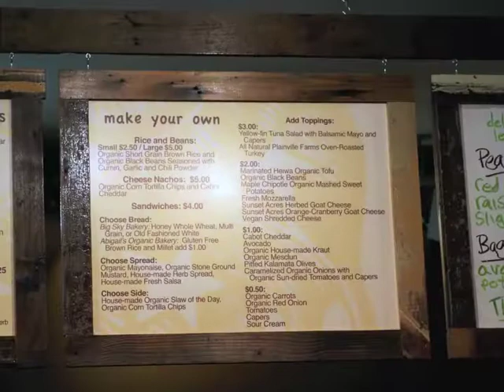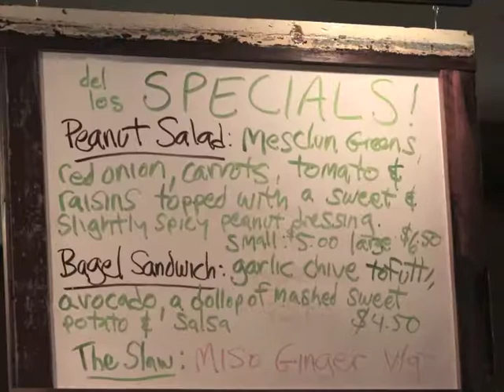Chris Trapper North Star Music Cafe ©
Chris Trapper from The Push Stars and Kristin Cifelli perform at North Star Music Cafe in Portland, Maine 4/3/2010.